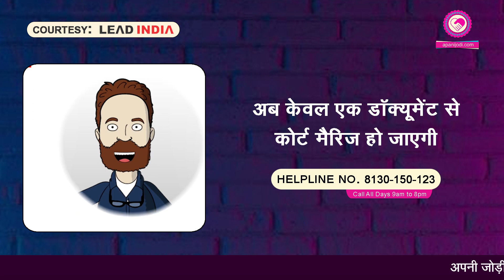Kewal 1 hi document se Court Marriage ho jaegi | Court Marriage Documents List in India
Kewal 1 hi document se Court Marriage ho jaegi | Court Marriage Documents List in India @apanijodi
अब केवल एक डॉक्यूमेंट से कोर्ट मैरिज हो जाएगी अब तो मजा ही मजा
यह वीडियो 2024 में कोर्ट मैरिज डॉक्यूमेंट लिस्ट के बारे में बात करेगा। दिल्ली, नोएडा, गाजियाबाद और अन्य शहरों में कोर्ट मैरिज डॉक्यूमेंट की आवश्यकताओं के बारे में बहुत बात हुई है। हमने बहुत से लोगों को सिर्फ एक दस्तावेज के साथ एक ही दिन में कोर्ट मैरिज करने की बात करते देखा है। क्या सिर्फ एक दस्तावेज से 2024 में कोर्ट मैरिज की जा सकती है, यह समझने के लिए पूरा वीडियो देखें।

Credited by Lead India
Courtesy lead India Law
1. कोर्ट मैरेज के बाद पुलिस एक महत्वपूर्ण भूमिका निभाती है। यदि किसी व्यक्ति को कोर्ट मैरेज के बाद किसी अन्य व्यक्ति द्वारा उत्पीड़ित किया जाता है, तो वह पुलिस की मदद ले सकता है। पुलिस उस व्यक्ति की सुरक्षा के लिए कार्रवाई करेगी और उसे कानूनी सलाह देगी।

शादी सभी की जिंदगी का एक मह्त्वपूण हिस्सा होता है। सभी चाहते है की उनकी शादी बहुत अच्छे से हो जाये और शादी के बाद किसी प्रकार की परेशानियां उन्हें ना घेरें। अगर कोई कोइ तामझाम और सभी झंझट से दूर होकर शादी करना चाहता है, तो वो कोर्ट मैरिज का रास्ता अपना सकता है। कोर्ट मैरिज कोर्ट में लड़के और लड़की की सहमति से होती है। आज हम इसी पर बात करेंगे कि कोर्ट मैरिज करने से फायदा होता है या नुकसान।
 कोर्ट मैरिज के फायदे
(1) इसका पहला सकारात्मक प्रभाव है की कोर्ट मैरिज पूरी तरह से लीगल होती है। इसमें अलग अलग लीगल डाक्यूमेंट्स बनते है जो की शादी को पूरी तरह मान्यता प्राप्त कराते है।

(2) कोर्ट मरीज के बाद स्पाउस वीसा बहुत आसानी से मिल जाता है जबकि अरेंज मैरिज करने पर इसमें बहुत ज्यादा समय लगता है और परेशानिया भी आती है।

(3) कोर्ट मरीज में कपल की ख़ुशी को सबसे ज्यादा महत्व दिया जाता है। कपल की पसंद और इच्छाओं का पूरा सम्मान होता है। जबकि अरेंज मैरिज  में कई बार इसका अभाव रहता है।

(4) कोर्ट मैरिज बहुत कम समय में होने वाली मैरिज है। जिस वजह से इसे समझदारों और शिक्षितों की शादी भी कहा जाता है।

(5) कोर्ट मैरिज में किसी तरीके का कोई दिखावा नहीं किया जाता है। ये शादी एकदम सरल और दिखावे से बिल्कुल दूर होती है।

(6) कोर्ट मैरिज में परम्पराओं के नाम पर शारीरिक या मानसिक रूप से प्रताड़ित करना,नशेखोरी, बेकार के आडम्बर, ये सब नहीं होता है।

(7) दुर्भाग्यवश अगर किसी व्यक्ति के पति या पत्नी की मृत्यु हो जाती है। तो बीमा, नौकरी, या कोई भी कानूनी अधिकार लेने में समस्या नहीं आती है। पीड़ित व्यक्ति को उसके अधिकार आसानी से मिल जाते है।

(8) किसी भारतीय और विदेशी की भी कोर्ट मैरिज हो सकती है। ये पूरी तरह से लीगल हैं।

(9) लिव-इन में रह रहे कपल के लिए वरदान है कोर्ट मैरिज। बिना घरवालों की रजामंदी के ऐसे कपल को पति पत्नी होने का कानूनी दर्जा मिल जाता है।

कोर्ट मैरिज के नुकसान

(1) सामाजिक शादियों के मुकाबले कोर्ट मैरिज करने के बाद संबंधों को सामाजिक स्तर पर पहचान मिलने में ज्यादा समय लगता है। ऐसा इसलिए होता है क्योंकि कोर्ट मैरिज में सिर्फ 2 गवाह या कपल के कुछ करीबी लोग ही शामिल होते है। तो जाहिर सी बात है की सबको एक साथ पता नहीं चल पाता है।

(2) कोर्ट मैरिज में सभ्यता और संस्कारों की कमी रहती है। और साथ ही धर्मों की मान्यताएं भी लगभग गायब हो जाती है।

(3) सामाजिक शादियों में कपल के परिवारों का मिलना-जुलना होता है। जिससे नए रिश्ते जैसे देवर, ननद, सास-ससुर, आदि को जल्दी पहचान मिल जाती है। सभी एक दूसरे को जानने-पहचानने लगते है। एक नया सामाजिक समूह बन जाता है। कोर्ट मैरिज करने के बाद इस पहचान को बनाने में थोड़ा समय लगता है।